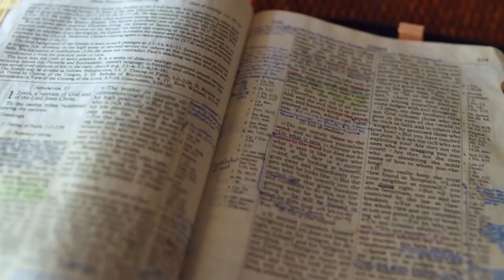Gott auf (m)einer Seite: 5. Mose 27:23-28:31